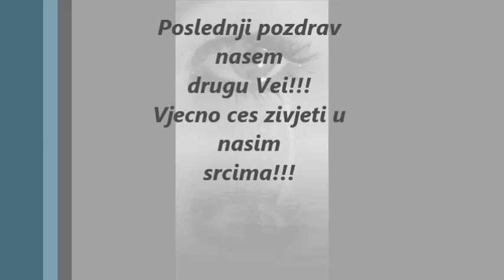Vladimir VEA Jankovic